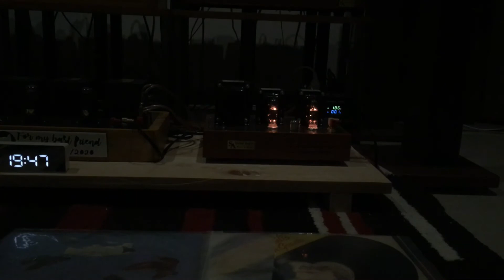8B8 Se play vinyl